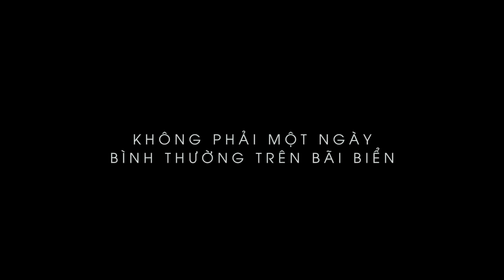Vùng Nước Tử Thần Official Trailer Dự Kiến Khởi Chiếu 12 08 2016